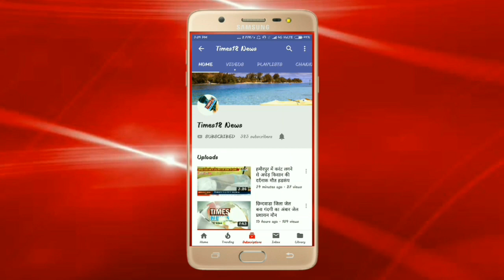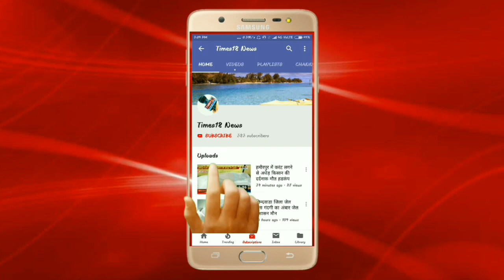हत्या या आत्महत्या देखे इस रिपोर्ट में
रिपोर्ट योगेश साहू (हमीरपुर)